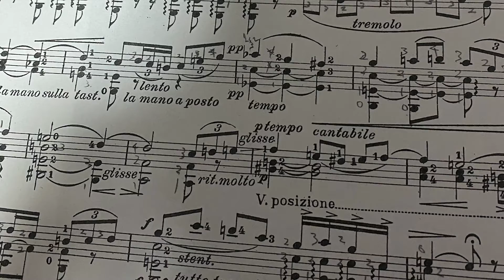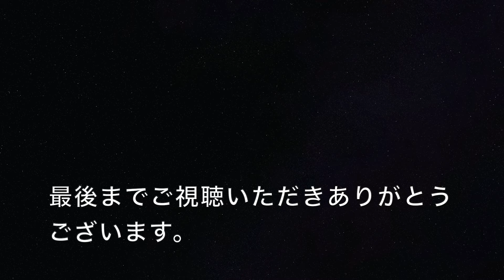【マンドリンレッスン 】弾きながら自分の音色を聴けるようになろう！！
演奏中に自分の音を聴いていないことはよきあります。聴いているつもりでも実は聴いていなかったりします。ブログにも書いています。